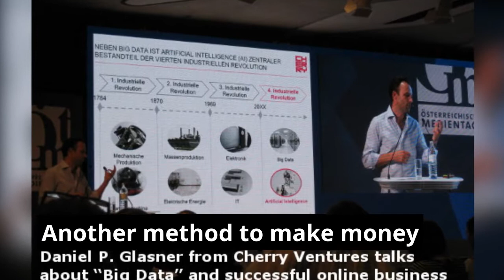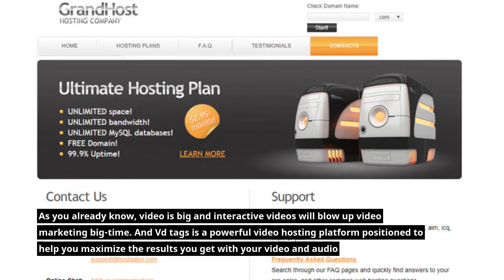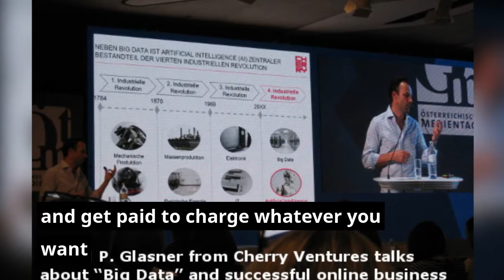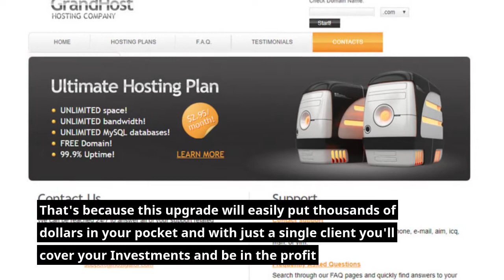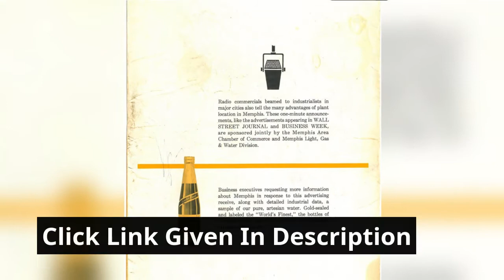VidTags Whitelabel 100 Clients Review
Want To Make Even More Money With VidTags?

Upgrade To Our Whitelabel License
And Add A Recurring
Income Stream With VidTags

(No Hard Work Or Prior Experience Required)
Another method to make money
Help those stuck with the traditional video method
Get paid charging whatever you want
Get access to 200 clients account
Good news to our valid customers
Add thousands to your bottom line
When You Upgrade,
You Get Everything You Need
To Make Money FAST
Access To VidTags Whitelabel License
Add Your Own Branding To The Dashboard
Create Accounts For Clients
Create Up To 200 Client Accounts
Add Up To 3 Custom Domains Per Client
Add Team Members With Ease
Clients Can Also Add Team Members
Clients Get Upgrade Features Too

vidtags review
 vidtags reviews
 vidtags app review
vidtags software review
 vidtags bonus
 vidtags bonuses
vidtags demo
vidtags review and bonus
vidtags
vidtags walkthrough
vidtags preview
 vidtags funnel
 vidtags otos
vidtags review and demo
vidtags review and bonuses
vidtags scam, buy vidtags
 get vidtags
 vidtags review & bonuses
 vidtags review & bonus
vid tags review
vid tags reviews
vidtags review
walkthrough
vidtags review demo